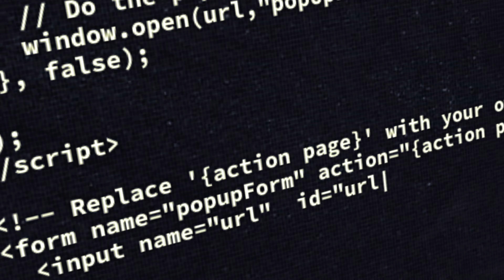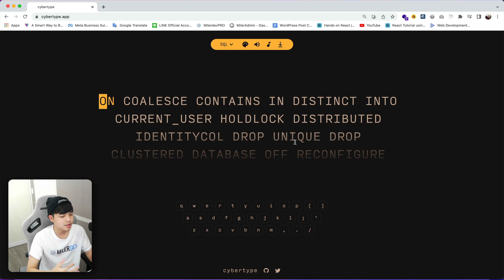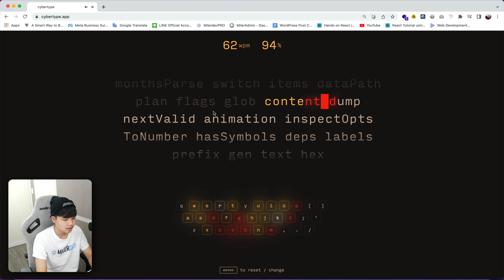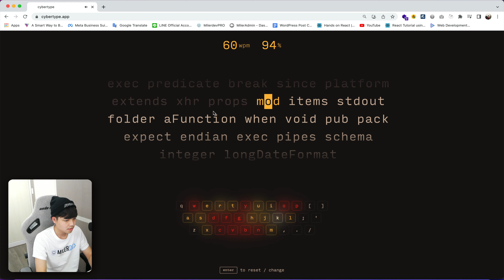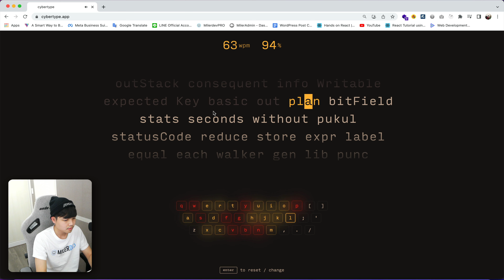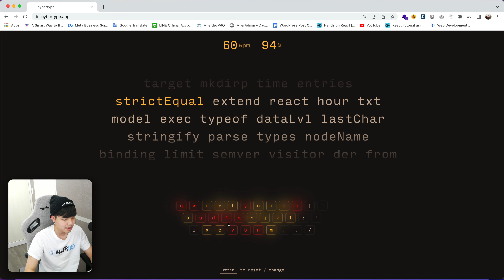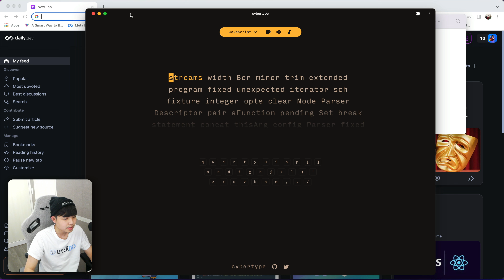อยากฝึกพิมพ์และเขียนโค้ดให้เร็วขึ้นอยู่ใช่ไหม? ให้ Cybertype ช่วยคุณ! 👨‍💻💯